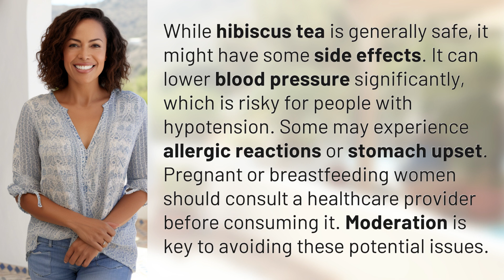Are there any side effects of drinking hibiscus tea?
Hibiscus Tea Side Effects: What You Need to Know 👉 Hibiscus Tea Side Effects 👉 Discover the potential side effects of hibiscus tea, such as lowered blood pressure, allergic reactions, and stomach upset. Learn how to enjoy this popular beverage safely and in moderation.

Laura S. Harris (2024, July 11.) Are there any side effects of drinking hibiscus tea?
    🌐 AskAbout.video